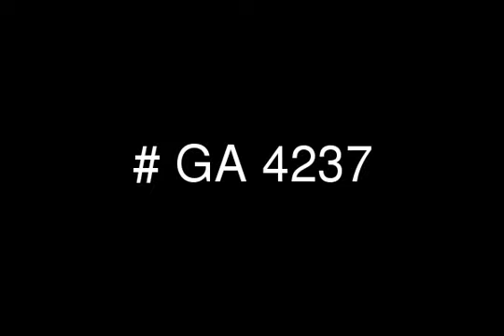Semi Furnished Villa for Rent in Allegria with Private Garden